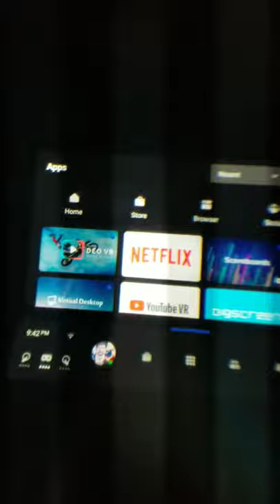Quest 2 lens defect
Video to show my issue I am having to an Oculus Support Team member, to show the blur issue I am having not the random lines going on due to that part being my phone.